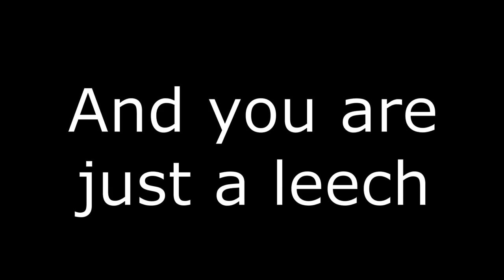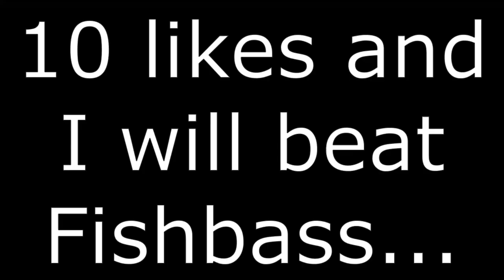CARP MINOR (Insane Demon) by Fishbass | Geometry Dash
Carp Minor

Damn this level is goated. Just a better Sharp Minor, plus the best thing - LORE! The lore is deep, if ykyk

Enjoyment Rating: 9/10
Demon Rating: Insane Demon
Attempts: 895
Hardest Part: The last wave (70-80ish)
Record Before Completion: 79

Beaten on 360 FPS

It's been a while but Quality over Quantity so bare with me